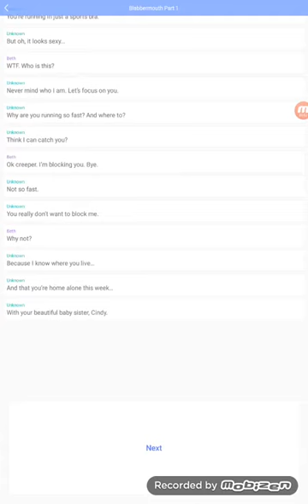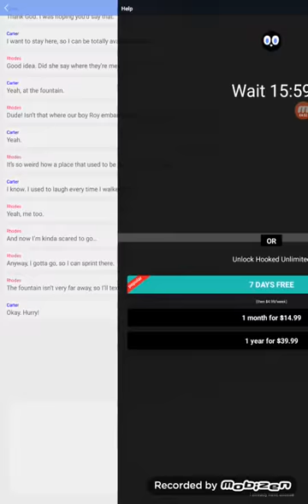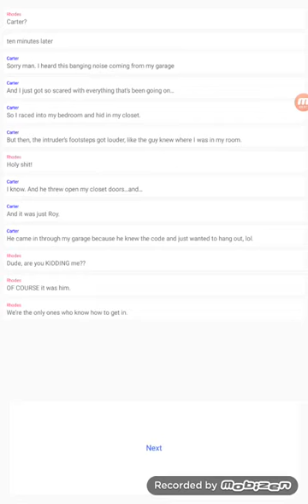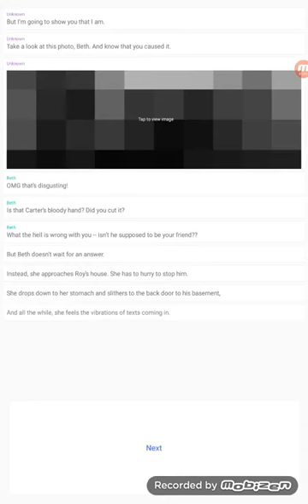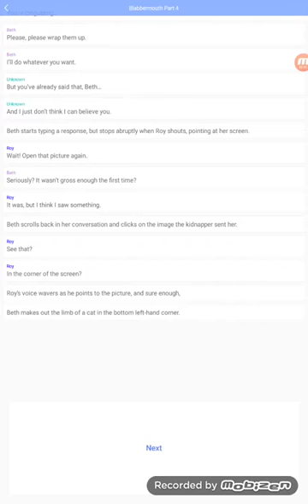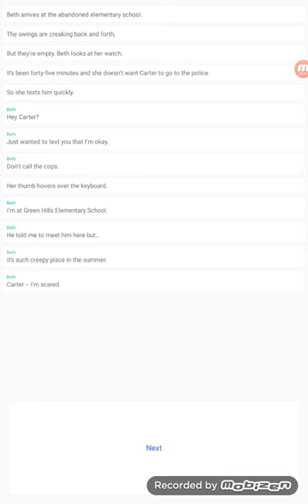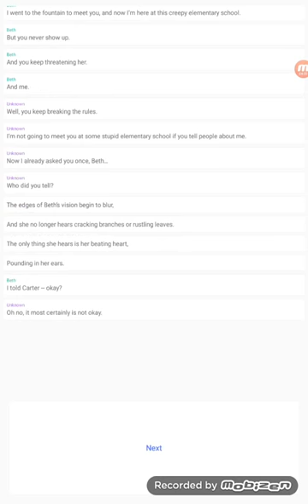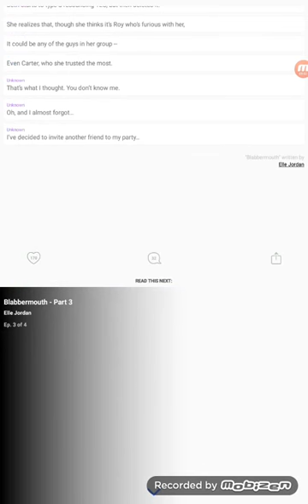Hooked Chat Stories-Blabbermouth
For those who just want to keep reading.